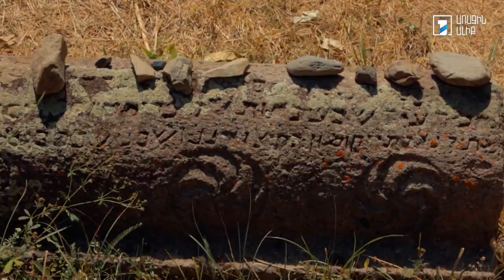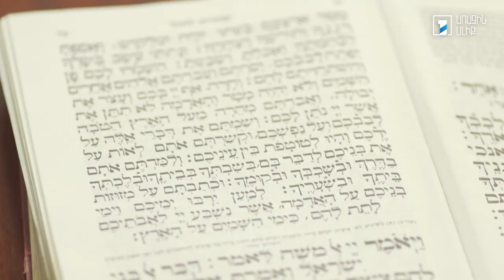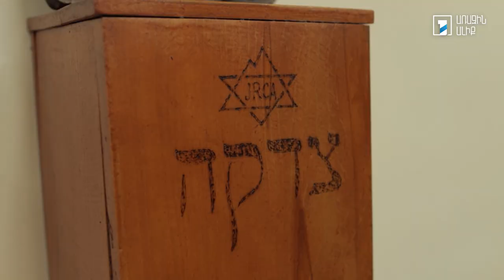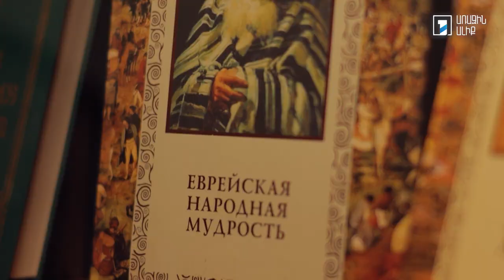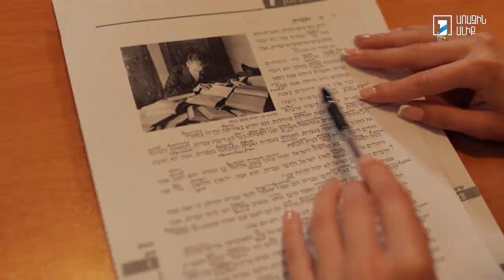Ethnocolors: Jewish People / העם היהודי